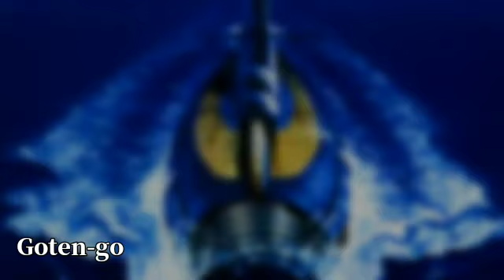Godzilla vs Rodan OST part 2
Godzilla vs Rodan part 2
 (fanfic story ost)

One Month Later – 2:29
- Dr. Miura returns to Japan.
Osaka/Lt. Miura – 4:22
- Departing the airport, Dr. Miura is stopped by a JSDF officer, Miura son, & asking the doctor to come with him.  Together they ride thru Osaka passing landmarks before arriving at a government building with JSDF troops standing guard out front.
G-FORCE HQ – 10:36
- Arriving at G-FORCE HQ Dr.Miura is taken to Gen.Kuroki walking thru halls lined with pictures of past projects aimed at countering Kaiju’s.
General Kuroki Explains – 13:00
- General Kuroki explains his reasoning for asking the doctor to come to G-FORCE.
Rodan Spotted – 14:32
- On the Kamchatka Peninsula, hunters near Avachinskaya take aim at a deer & fire. The shots echoes & a terrible screech follows as Rodan appears from one of the mountain craters.
- The Hunters flee in terror as Rodan watches before taking flight.
Drone Footage – 16:05
- As Kuroki explained why he asked for Dr Miura, he is noticed that Rodan been located asking Miura to follow him to the command center.
- On a large screen drone footage shows Rodan attacking the city of Petropavlocsk-Kamchatsky.
Russian Air Force vs Rodan – 18:16
- As Rodan attacks the city, several Russian SU-57 fighter jets fire missiles striking Rodan drawing his attention.
- Rodan flies after the fighters which divide into three groups, one luring Rodan in a straight flight path. The others circle in from behind and fire another volley of missiles.
- Rodan looks back & lets out a screech before looking forward. With a flap of his wings Rodan breaks the sound barrier forcing the two jets in front of him out of the sky.
- At high speed Rodan circles back around to face the pursuing jets. As he closes in they fire their cannons to no effect as Rodan rams two of them and catches a third cockpit in his jaws.
- The remaining 2 Sukhols break contact diving below the clouds. Rodan follows closely.
- The Sukhols level off just above the water. Rodan partly submerges into the water before flying out
- Watching the drone footage Kuroki ask for the Goten-go location.
Goten-go – 22:18
- From beneath the waves Goten-go emerges behind Rodan & the fleeing fighters.
- Jinguji gives the order to fire master cannons.
- Rodan dodges the beams and begins attack the ship.
- Goten-go secondaries open fire keeping Rodan at bay as the ship submerges.
Setting the Trap – 24:40
- Beneath the water Goten-go crew readies to battle it out with Rodan loading missile into the tubes and charging up the cannons.
- On a large screen Jinguji watches Rodan circle overhead searching for the ship.
- On Jinguji order the ship launches decays to the surface luring Rodan.
Goten-go Attacks – 25:50
- From behind Goten-go using it jets emerges into the air, cannons and missiles firing.
- Overwhelmed by the ships firepower Rodan attempts to flee as Russian fighters dive from above firing missiles.
- Rodan flees with Goten-go & fighters in pursuit.
- With the maser cannons firing Rodan weaves back & forth thru the clouds dodge the beams. One beams makes contact angering Rodan which response with it atomic breath striking the ship’s bridge injuring several crewmembers.
Battle at Sea – 31:30
- Force to land in the water Goten-go continues to fire the cannons despite overheating.
- Rodan makes several passing attacks grabbing at Goten-go Maser cannons with its talons.
- One by one from continuous firing & overheating the cannons exploding, damaging the ship & injuring crew.
Rodan Viciousness – 34:16
- a. With no more maser fire, Rodan fly’s back to Petropavlocsk-Kamchatsky destroying the remaining Russian fighters & resumes attacking the city.
We are Helpless – 36:01
- At G-FORCE HQ Dr. Miura and Gen. Kuroki watch on as Rodan destroys the city.
- Gen. Kuroki, unable to do anything hit a console with his fist.
- On the screen Rodan circles over the city several times before destroying the drone & signal lost.